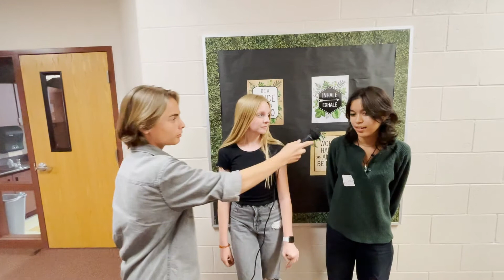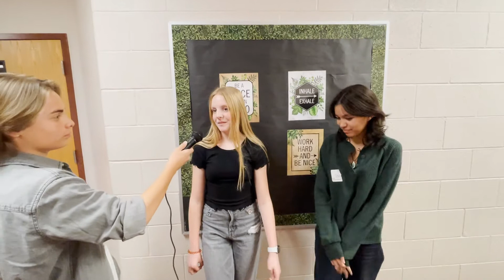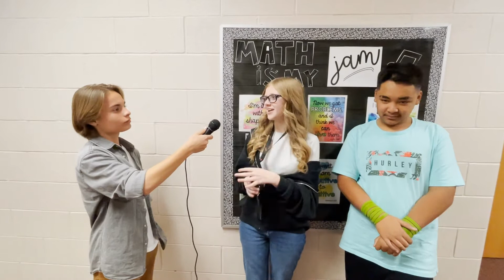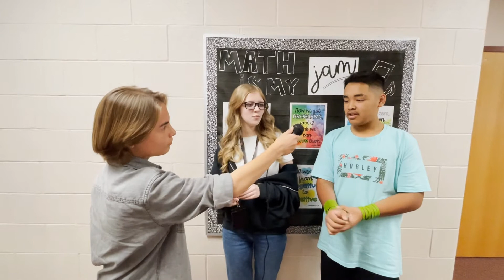Announcements November 10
Interviews with 8th Graders
So many birthdays!
Yearbook orders and more, on this episode of SHMS News!